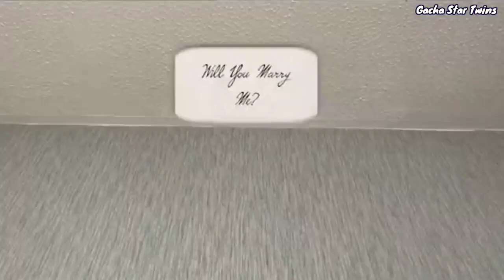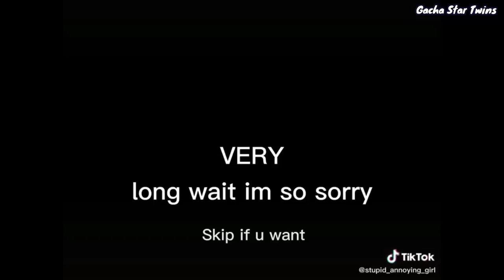｢ GCMV 」 Gacha Movie #2104